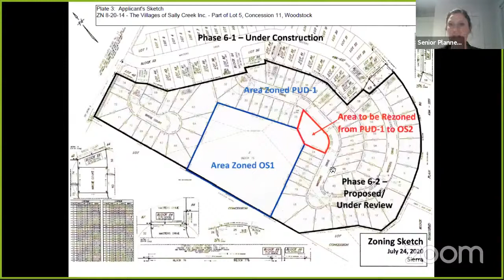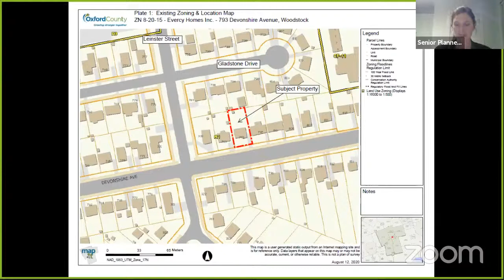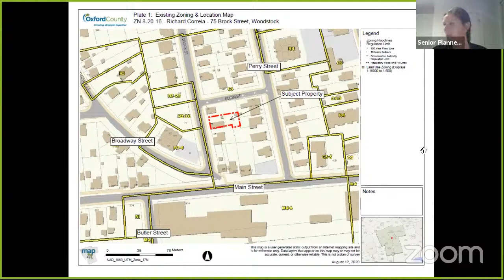Woodstock City Planning Meeting October 13th 2020 7PM